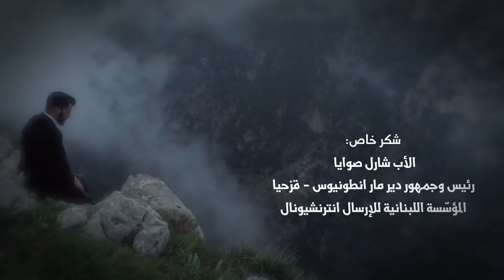ع جبينك الإكليل.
إنشاد    مروان يوسف
كلمات    هنري زغيب
الحان    عبدو منذر
التوزيع  موسيقي    كريم عوض
تسجيل  Ragtime Studios

إعداد وتنفيذ الأب ايلي قرقماز

شكر خاص
الأب شارل صوايا
رئيس وجمهور دير مار انطونيوس قزحيا
المؤسسة اللبنانية للارسال انترنشيونال.